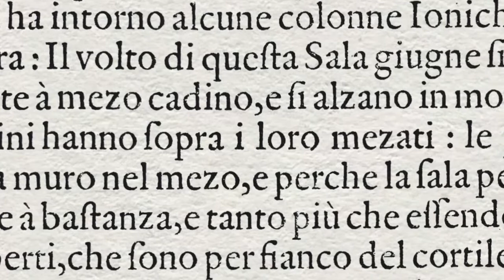Palladio dalla A alla Z | Trasparenza